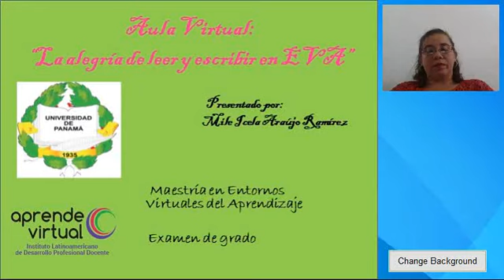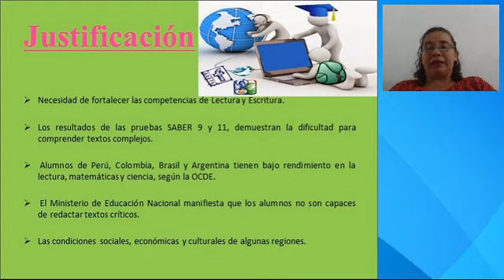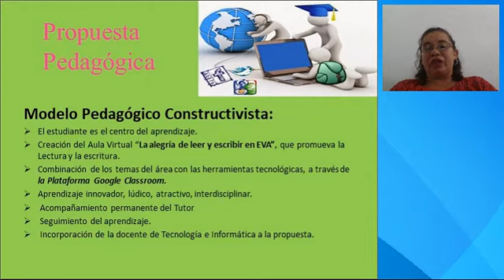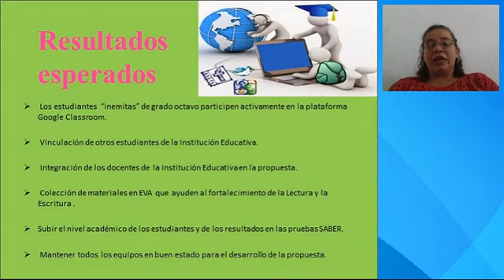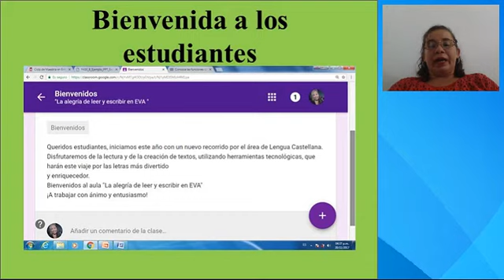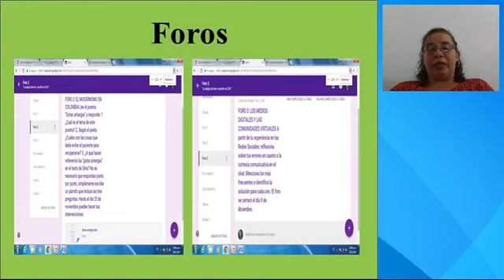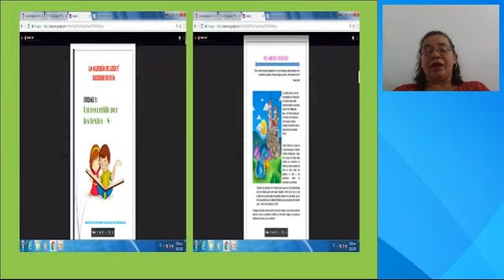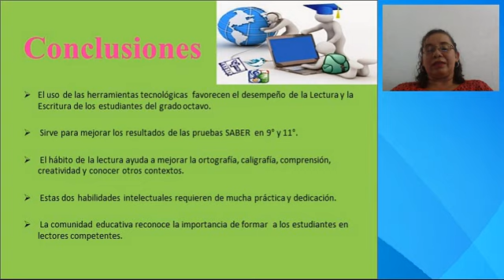Vídeo Final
Jurados de Panamá